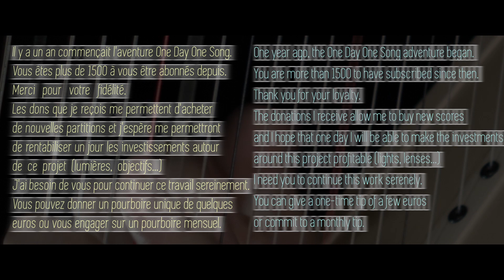Day 358 : Upside Down / Diana Ross // François Pernel harp cover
Hello,

Bonjour,

Day 323 : Singin' in the rain / Nacio Herb Brown // François Pernel harp cover